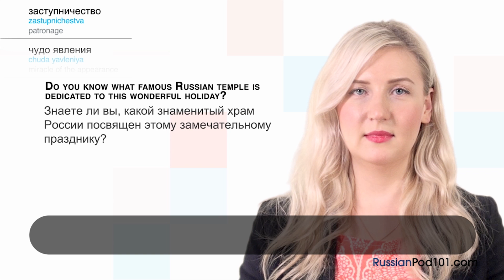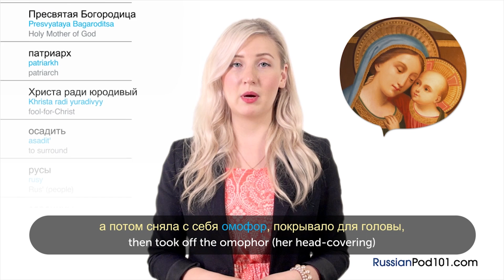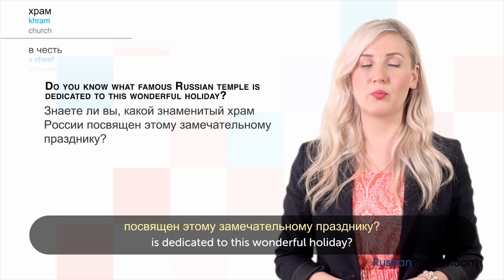Learn Russian Holidays - Intercession of the Theotokos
Save 20% on FULL Access to RussianPod101 with your YOUTUBE coupon for All subscriptions

In this video, you'll learn all about Intercession of the Theotokos in Russia and how it's celebrated, from food to decorations, while building your Russian vocabulary.